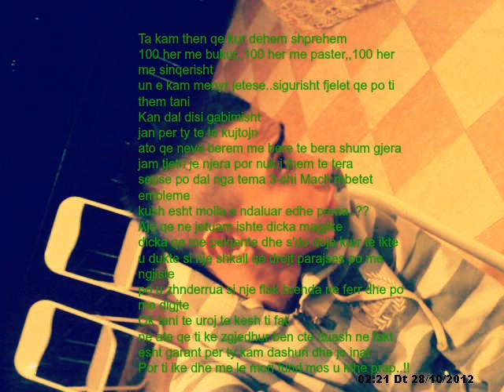Ani-W ~Genjeshtare~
-- Lyric --

Reff x2
Mendoja qe ne bashk do ishim gjithmon..
Mendoja gabim kshu esht kur dashuron..
Ti ishe genjeshtare e kuptova shum von..
Tani me ler rehat sepse me nervozon..

Ta kam then qe kur dehem shprehem
100 her me bukur,,100 her me paster,,100 her me sinqerisht
un e kam menyr jetese..sigurisht fjelet qe po ti them tani
Kan dal disi gabimisht
jan per ty te te kujtojn
ato qe neve berem me bere te bera shum gjera
jam tjetri je njera por nuk i them te tera
sepse po dal nga tema 3-shi Mach mbetet embleme
kush esht molla e ndaluar edhe pema..??
Ajo qe ne jetuam ishte dicka magjike
dicka qe me pelqente dhe s'do doja kurr te ikte
u dukte si nje shkall qe drejt parajses po me ngjiste
po u zhnderrua si nje flak brenda ne ferr dhe po me digjte
Ok tani te uroj te kesh ti fat
ne ate qe ti ke zgjedhur ben cte duash ne fakt
esht garant per ty kam dashuri dhe jo inat
Por ti ike dhe me le mori fund mos u kthe prap..!!